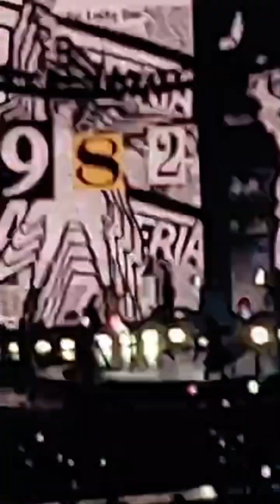2024March Madonna Celebration Tour- "Everybody" live in Houston 3.11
Everybody (You Can Dance Single Edit)
Video uses this song's melody: 0:35 - 2:02

Recorded on own personal device.